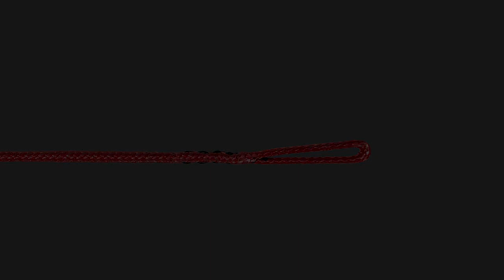How to splice a kiteline? - Just splice, no talking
In this video we show you how to splice a kiteline, in this case a Robline Capetown. Take care that Capetown is a 12 braid line. If you are using a different construction you will have to adopt the splice.